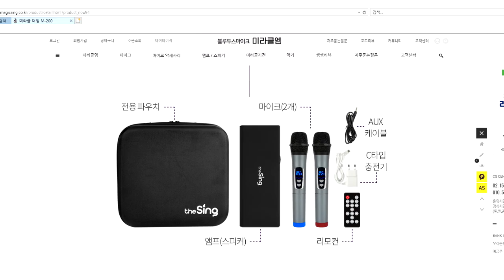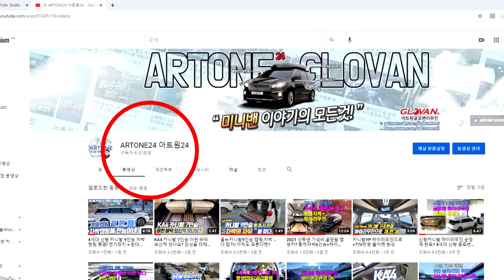[GV062]때가타면 어쩌나? 신형 카니발 하이리무진 화려한 튜닝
미니밴[MPV]전문기업 아트원(주)4세대 신형카니발9인승 기반 새롭게 제작되는 아트원 글로밴 하이리무진 차량이 요트처럼 튜닝되어 출고 됩니다.
사용자의 취향은 물론 용도까지 충족시킬수 있는 아트원 하이리무진 리폼
그 전에 [기아]순정 하이리무진과 아트원 글로밴 리무진의선택도 중요 합니다.
2-2-2- 구조의 순정 6인승 유지 그리고 씽킹공간은 글로밴 수납함
가벼워진 아트원 글로밴 하이리무진 실내 크림베이지톤..
최고급 나파가죽 그리고 외제 고급 승용차에서만 볼수 있었던 크림베이지 컬러는 생각보다 때가 잘 타지 않습니다.
네이비 컬러와 더불어 인기가 상승하고 있는 아트원 디럭스 리무진시트
크림베이지 컬러로 화사함을 연출 하세요*^^*
아트원글로밴 하이리무진 계약및 상세 페이지는 아래 링크에 둡니다.